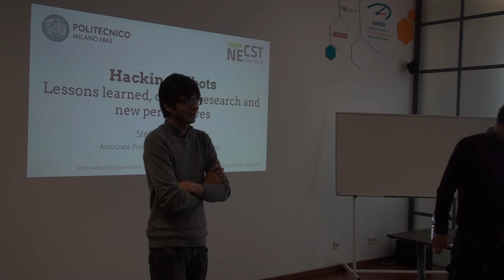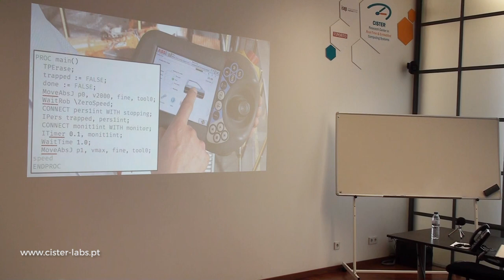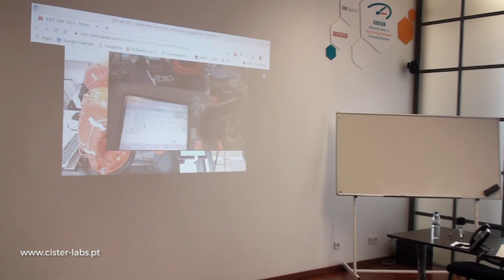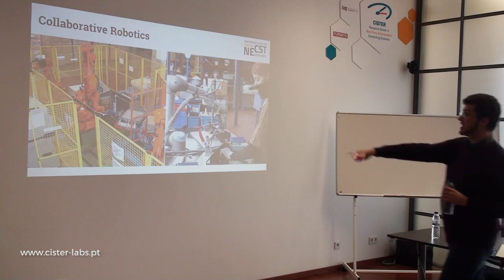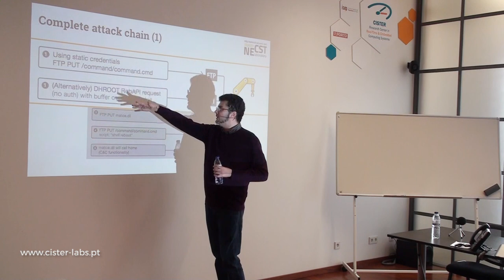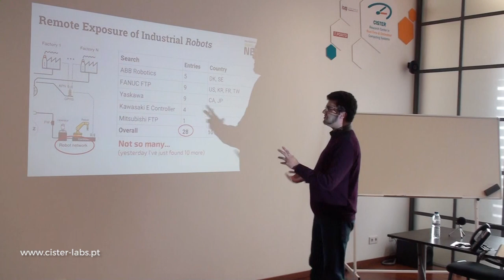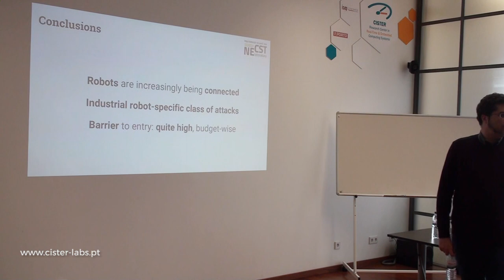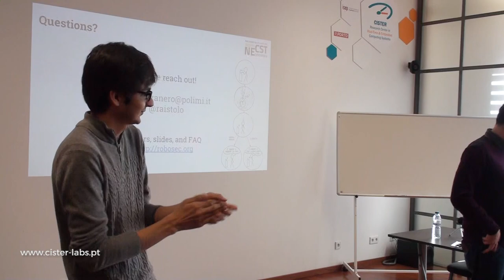Stefano Zanero - CISTER Distinguished Seminar Series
Breaking the Laws of Robotics: Attacking Industrial Robots

Industrial robots are complex cyber-physical systems used for manufacturing, and a critical component of any modern factory. These robots aren't just electromechanical devices but include complex embedded controllers, which are often interconnected with other computers in the factory network, safety systems, and to the Internet for remote monitoring and maintenance. In this scenario, industrial routers also play a key role, because they directly expose the robot's controller. Therefore, the impact of a single, simple vulnerability can grant attackers an easy entry point. The talk will discuss how remote attackers are able to attack such robots up to the point where they can alter the manufactured product, physically damage the robot, steal industry secrets, or injure humans.